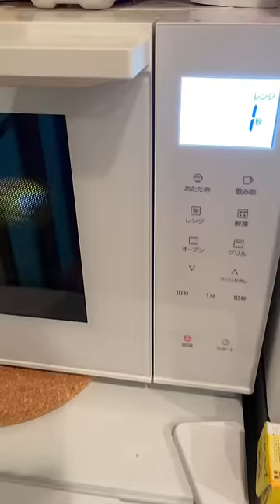24時間ヤマザキ春のパン祭り生活してみた🍞ヤマザキ